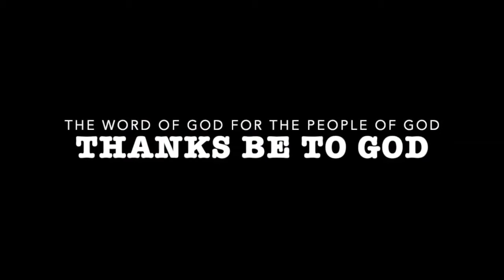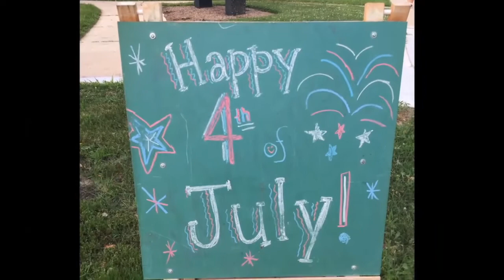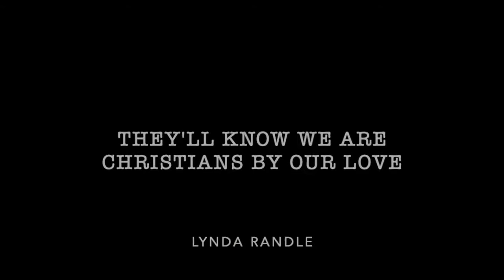5/31/20 - In One Accord